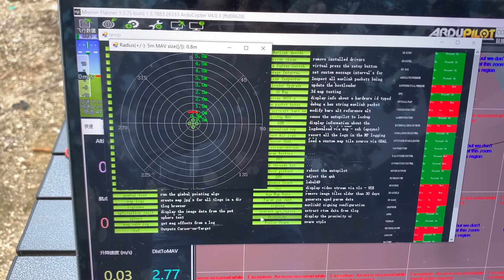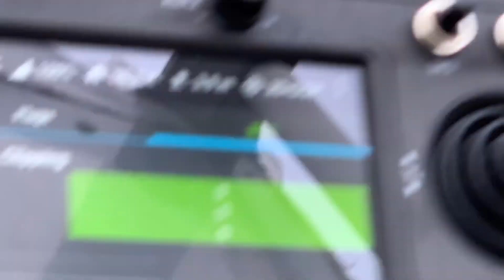INNLOI 1133mm carbon fiber Hexacopter drone with RTK and Radar DJI E2000 Propulsion System